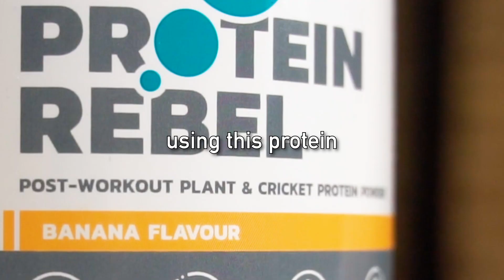Protein Rebel Reload has helped GB Long Jumper Scott Hall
GB Long Jumper, Scott Hall describes how Protein Rebel Reload, made from crickets and plant protein has helped him compared to his traditional protein powder choice